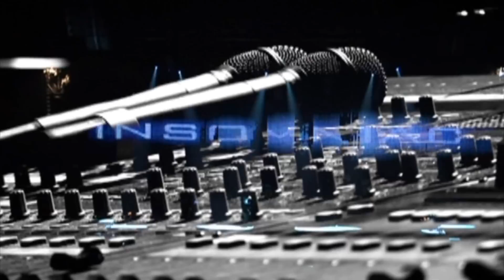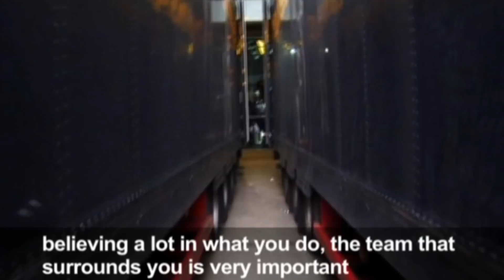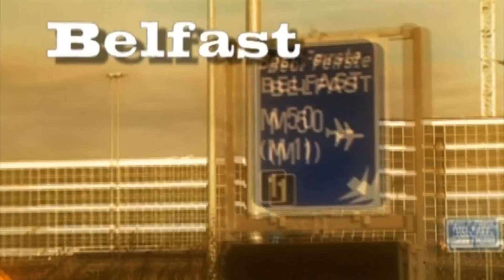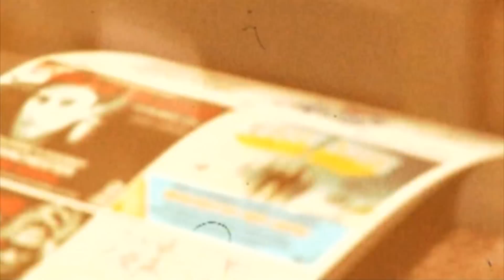Enrique Iglesias - Insomniac World Tour 2007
Resumen 'Insomniac World Tour 2007', Entrevista especial con Enrique Iglesias